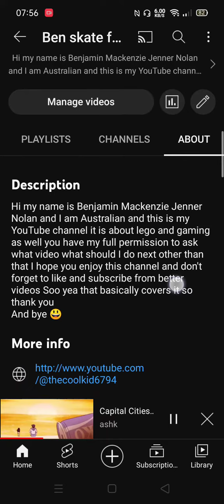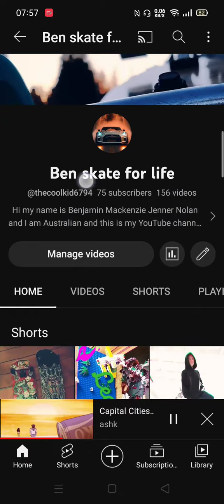my YouTube channel plz sub